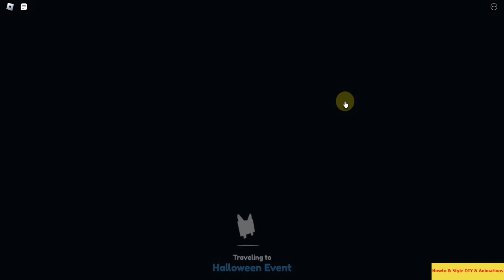EP#8 - Pets Hunter! [HC] in Roblox : 🎃 Pet Simulator X! 🐾